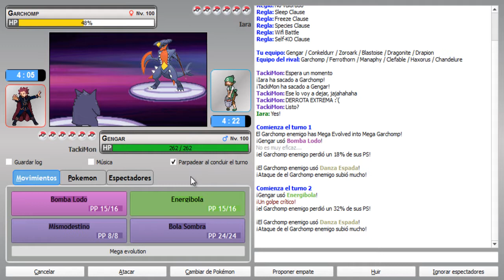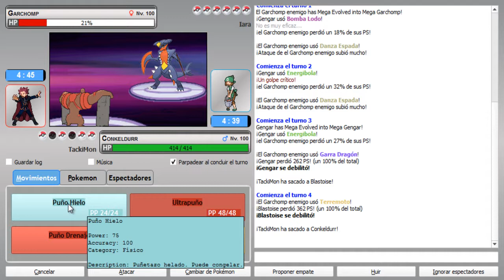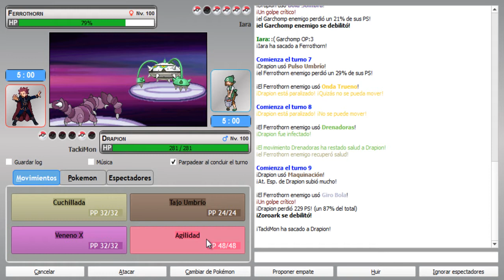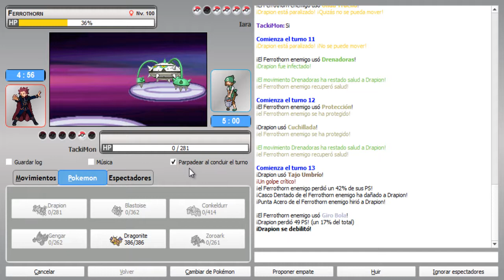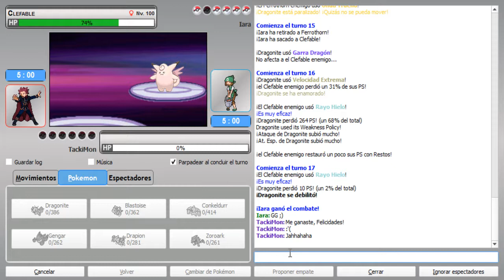Soy el Peor Entrenador | Batallas de Equipos | Pokemon Online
Hey Pokemaniacos aqui les traigo mi Segunda batalla Online de *Pokemon Online*, espero les haya Gustado (recuerden que aun soy muy malo, apenas estoy comenzando XD)

Si les gusto el Vídeo denle Like
Y si me quieren ayudar compartan el Vídeo :)